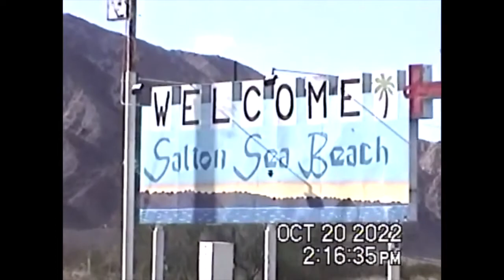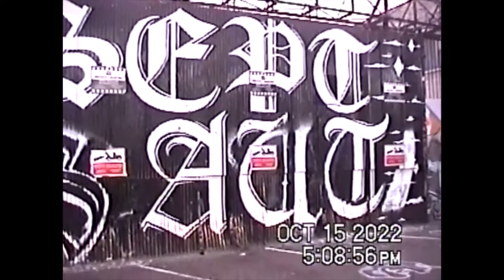Hi8 Tape 16: LA GRAFFITI and the Salton Sea